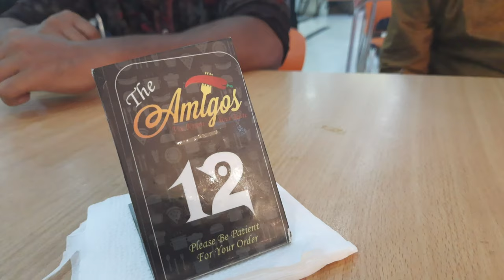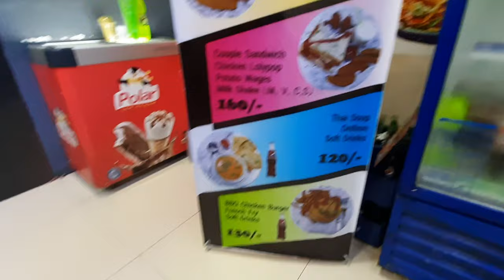Omor সন্ধ্যা 😁 | Mahim's Birthday| Cousins are love❤️| Amigos Platter| Rajshahi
After ages we spend such lovely moment.

Don't  miss other videos from Livamoni🥰

Non-profit, educational or personal use tips the balance in favor affair use.

Music#NCS